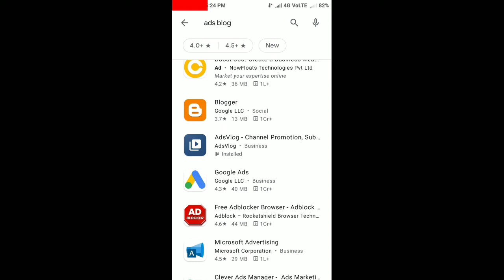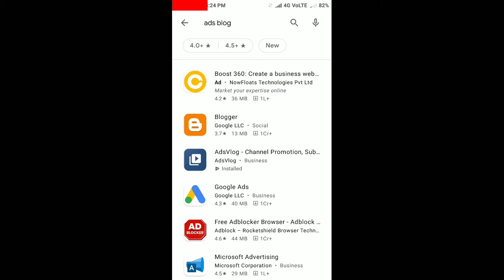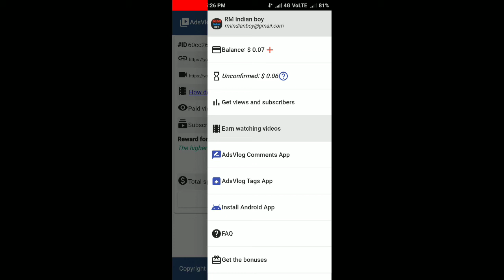(complete) 1000 subscriber 4000 hours watch time ! how to get 1000 subscriber and 4000 watch time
(complete) 1000 subscriber 4000 watch time ! how to get 1000 subscriber and 4000 watch time

Your Queries.

1. how to get 4000 hours watch time
2. 4000 hours watch time
8. how to complete 4000 hours watch time
13. how to get 4000 hours watch time
18. 4000 hours watch time
20. how to complete 4000 hours watch time
26. 1000 subscribers 4000 watch time hone ke bad kya kare
28. 1000 subscribers 4000 watch time hone ke bad kya karen
29. 1000 subscribers 4000 watch time hone ke bad kya kare 2021
30. 1000 subscribers 4000 watch time new secret trick 2021 how to get youtube
33. how to increase watch time on youtube 34. how to increase watch time
35. how to increase watch time on youtube in tamil
36. how to increase watch time on youtube channel
37. how to increase watch time on youtube in telugu
38. how to increase watch time on youtube malayalam
39. how to increase watch time on youtube hack
40. how to increase watch time on youtube tricks
41. how to increase watch time on youtube gaming channel
42. how to increase watch time on youtube in mobile
46. how to increase subscribers on youtube 47. how to increase subscribers on youtube channel malayalam